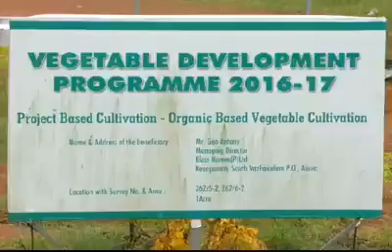BLESSED RETIREMENT HOME AT ALUVAY..KERALA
Video from N Damodharan